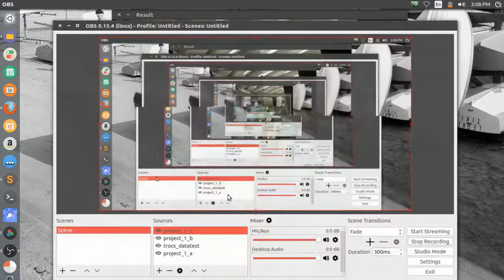Camera Stitch Video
An experiment to stitch live video stream from two cameras with different angle.